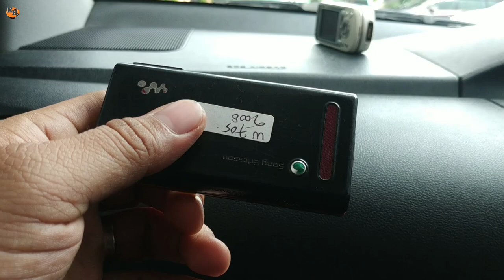sony ericsson walkman. hp jadul sony ericsson.part 2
hallo guys kali ini kita kembali bernostalgia dengan hp jadul sony ericsson tipe walkman.
ada seri ...
sony ericsson w850i
sony ericsson w550i